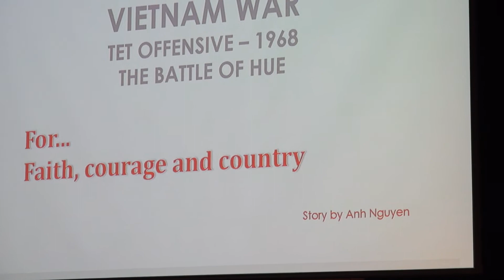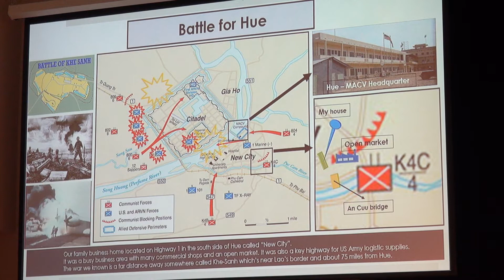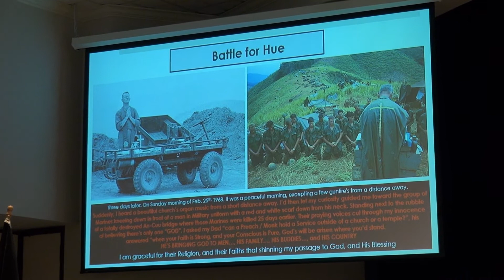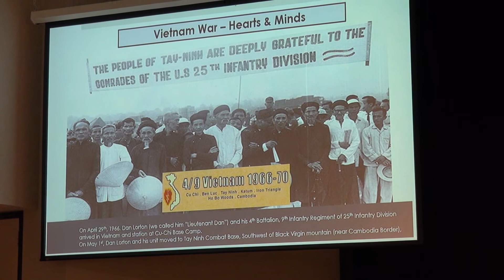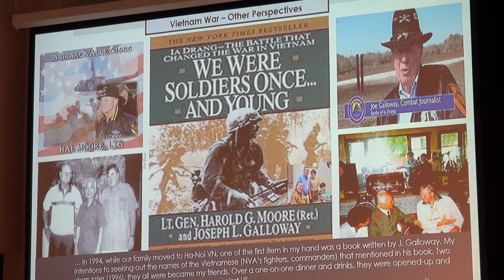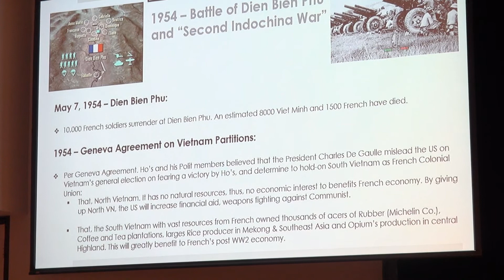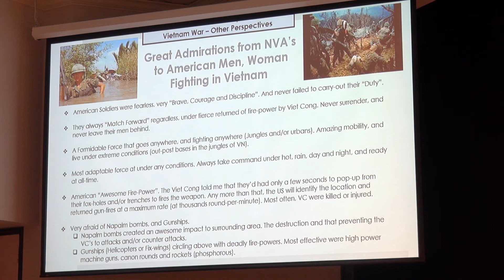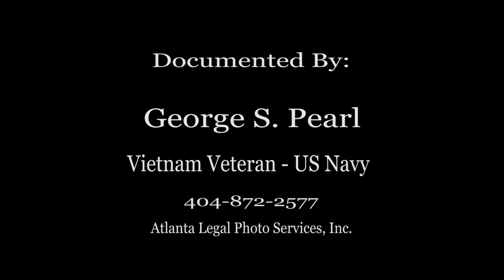AVVBA Presents Anh Nguyen on December 3, 2019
Atlanta Vietnam Business Association  Presents Anh Nguyen - Tet Offensive 1968 - Battle for Hue on December 3, 2019